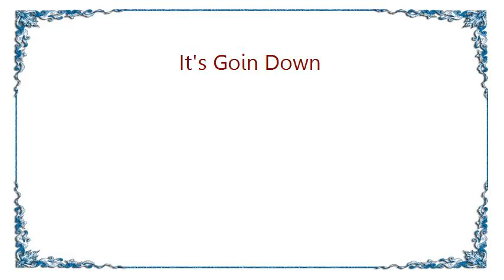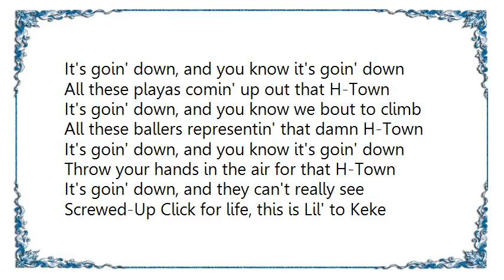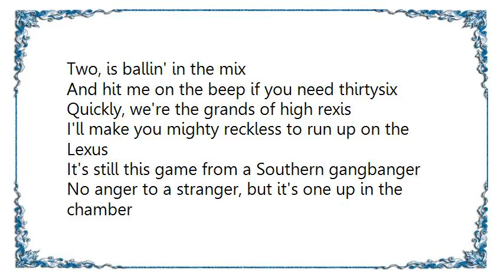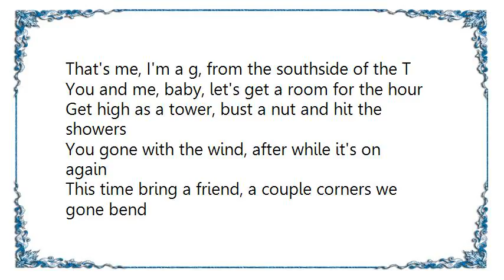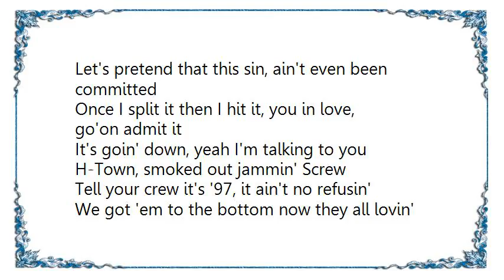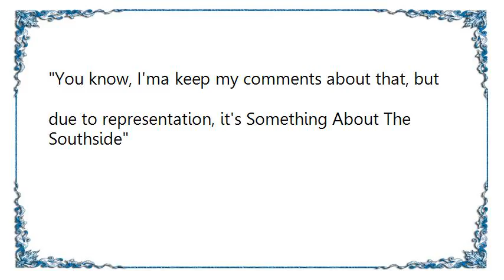Lil' Keke - It's Goin Down Lyrics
[Lyrics Lil' Keke - It's Goin Down]
H-Town, in effect for Texas
Southside, for the H-Town
Northside, for the H-Town
Eastside, for the H-Town
Westside, for the H-Town

It's goin' down, and you know it's goin' down
All these playas comin' up out that H-Town
It's goin' down, and you know we bout to climb
All these ballers representin' that damn H-Town

Blaze up the indo, light the chocolate tye
Sittin' on South Race screens, ballin' out the sky
Hoes diss that ass cause they want to buy me Ralph Lauren
Cause big 'o 19's look lovely on the foreign
I ain't borrowing, the baddest, the V-12 is the baddest
A rhymin' afterattics gave me superstar status
Longers get my list, haters got me pissed
I used to sell rocks, now they all on my wrist
Feel this before yourself, step and get in this
The playa, the pimp, young thug and a menace
Pretendness is endless, and crank up confusion
Yo sweet cal is used in knockin' out Houston

Throw your hands in the air for that H-Town
It's goin' down, and they can't really see
Screwed-Up Click for life, this is Lil' to Keke

Two, is ballin' in the mix
And hit me on the beep if you need thirtysix
Quickly, we're the grands of high rexis
I'll make you mighty reckless to run up on the Lexus
It's still this game from a Southern gangbanger
No anger to a stranger, but it's one up in the chamber
Of the blared straight glock cause haters come in flocks
It don't face born and raised on the 8100 block of Herschelwood
And the point is understood
We keep it all good in this crack-controlled hood
It ain't too late to set it straight, real players don't hate
Push weight and keep fate and the money that I make I'ma break
500 mean gold, tapes sold, story told, from the North to South Pole
21 years old, want to bone, won't drown
Just another pimp comin' out that H-Town

Southside representin' and this is Lil' to Keke

First three, who it be, L-i-l K-e
That's me, I'm a g, from the southside of the T
You and me, baby, let's get a room for the hour
Get high as a tower, bust a nut and hit the showers
You gone with the wind, after while it's on again
This time bring a friend, a couple corners we gone bend
Let's pretend that this sin, ain't even been committed
Once I split it then I hit it, you in love, go'on admit it
It's goin' down, yeah I'm talking to you
H-Town, smoked out jammin' Screw
Tell your crew it's '97, it ain't no refusin'
We got 'em to the bottom now they all lovin' Houston

Herschelwood my hood, this is Lil' to Keke

Reporter:
Keke yours sure have been the Cinderella story
you've been shooting to the top of the bullet, but
how do you feel about the East Coast West Coast situation?

Lil' Keke:
You know, I'ma keep my comments about that, but
due to representation, it's Something About The Southside